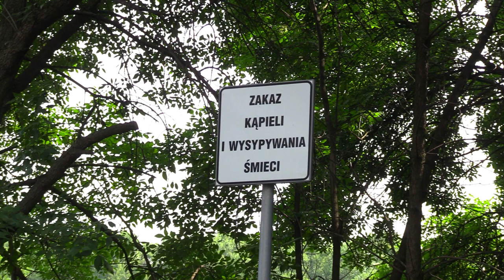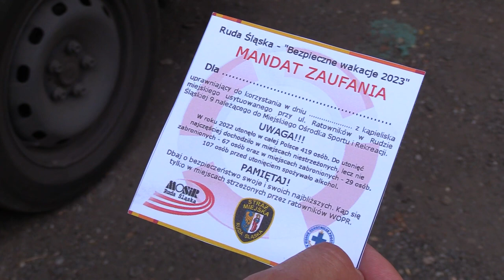Straż miejska w Rudzie Śląskiej wręczała nietypowe mandaty 12.07.2023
Strażnicy miejscy w Rudzie Śląskiej wręczają mieszkańcom mandaty. Nie chodzi jednak o nielegalne parkowanie czy niesprzątanie po swoim psie. Latem strażnicy rozdają bowiem "mandaty zaufania". To bezpłatne bilety na miejski basen, które dostają osoby spotkane przez nich na niestrzeżonych kapieliskach.
Akcja została zapoczątkowana w 2005 roku, kiedy podczas kąpieli w miejscach niedozwolonych utonęło aż pięć osób.